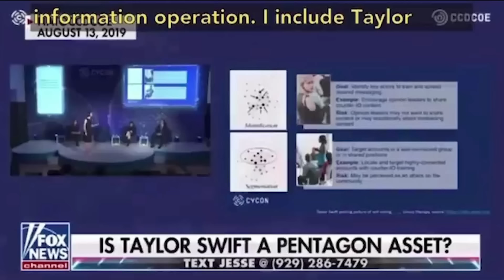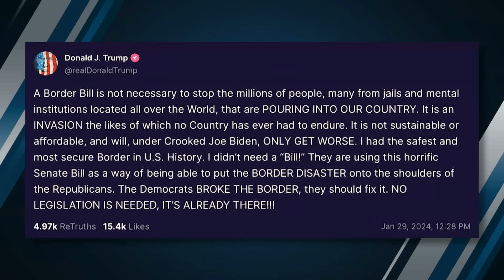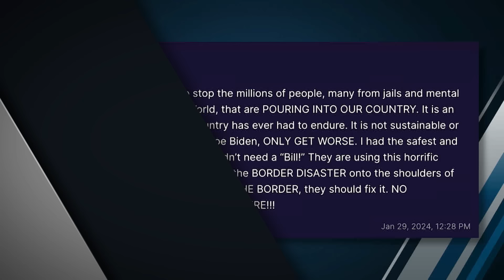Biden Needs Taylor Swift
Joe Biden desperately seeks the love of Taylor Swift; the White House thrashes around on responding to Iran’s killing of three Americans; and E. Jean Carroll wants to use Donald Trump’s money to buy herself a fishing rod.

Ep.1894

Birch Gold - Open an IRA in GOLD and get a FREE infokit. Text "BEN" to 989898.

Good Ranchers - FREE chicken for a Year + $20 off your order!

00:00 - Biden Wants Taylor’s Endorsement

6:16 - FLASHBACK: Celebs Sing Fight Song

8:50 - Is Taylor Swift A Pentagon ‘Psyop’?

13:47 - FLASHBACK: Psyop Unit Pitched Idea of Using Swift As Asset

21:12 - Biden Admin Blew It On Jordan Attack

22:32 - Sullivan FLASHBACK: 'Quieter Today' Than Last Two Decades

23:05 - Blinken: We've Not Seen A Situation This Dangerous Since At Least 1973

24:52 - Kirby: We’re Not Looking For A War With Iran

27:25 - Pentagon Spox Asked If Deterrence Has Failed

30:20 - FLASHBACK: Team Biden Saying “Don’t” To Iran

32:24 - Al-Jazeera Reporter: Is Biden Looking At Polling?

35:24 - Why The Media Are Focused On Polls

36:04 - Sky News’ Belle Donati Draws Comparisons Between Gaza And The Holocaust

37:35 - Hamas Rejects Hostage Deal

39:20 - Kirby: UNRWA Has Been Doing “Amazing” Work

40:38 - Immigration

41:14 - Convoy Prepares To Descend On Texas

42:15 - Trump Rips Bill: Will Make Republicans Look Bad

43:24 - Donald Trump vs. E. Jean Carroll

46:33 - Maddow Asks E. Jean Carroll What She's Going To Do With "Trump's Money"